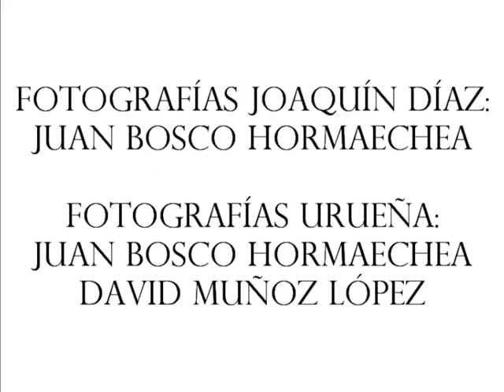"Rogativa de Valdestillas" (Joaquín Díaz & La Musgaña)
"Rogativa de Valdestillas", incluido en "Temas Profanos" (colaboración entre La Musgaña y Joaquín Díaz).